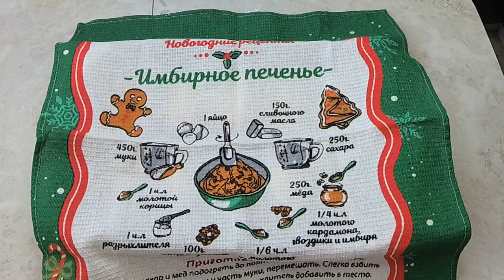Булочки с корицей 🔴 тесто как пух 🔴 дрожжевое тесто 🔴 Танинторт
Для теста :

250 гр молока
150 гр сахара
6 гр сухих или 25 гр живых дрожжей
50 гр сливочного масла
1 яйцо (1с) + 1 белок
1\3 ч.л. соли
500 гр муки

Начинка :
50 гр сахара (100 гр если любите послаще )
1 ч.л. корицы ( можно 2 )

1 Желток для смазки булочек